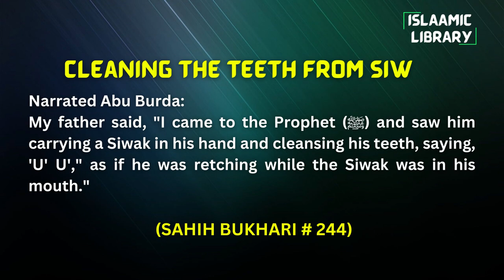Surah Anfal Ayah 36-38 Tafseer in English by Dr Israr Ahmed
TOPICS COVERED IN THIS VIDEO:
1. Non-believers will come to regret their actions.
2. They are losers both in this world and the Hereafter.

Narrated Abu Burda:
My father said, "I came to the Prophet (ﷺ) and saw him carrying a Siwak in his hand and cleansing his teeth, saying, 'U' U'," as if he was retching while the Siwak was in his mouth."